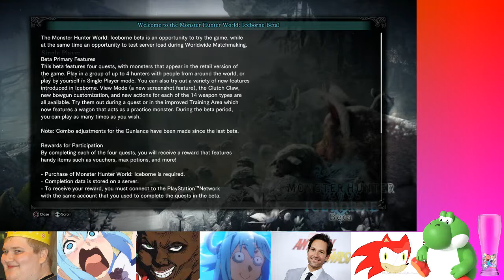ZeroStreams 08-30-2019 Monster Hunter World (PS4) ICEBORN BETA VELKHANA!!!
The Good Kush's Older, Angrier, Straight Edge Brother!